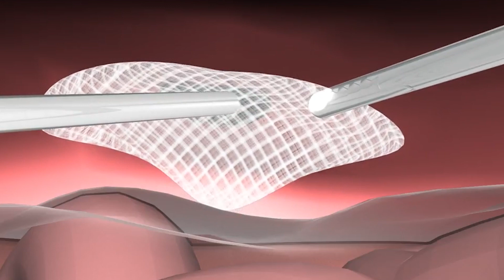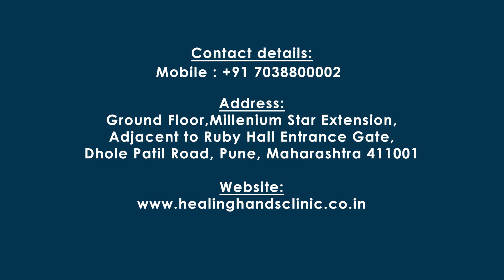Robotic Hernia Surgery | Umbilical Incisional Inguinal Hiatus by 3D Mesh @ Healing Hands Clinic Pune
How is a hernia treated?
A hernia is most often treated with surgery. The main types of surgery for hernia are:

Open hernia repair: An incision (cut) is made in the groin to find the “sac” containing the bulging intestine. The surgeon then pushes the hernia back into the abdomen and strengthens the abdominal wall with stitches or synthetic mesh.

Laparoscopic (minimally invasive) hernia repair: The surgeon makes small cuts in the lower abdomen and inserts a laparoscope (a thin tube with a tiny video camera attached). The camera sends images of the inside of the body to television screens in the operating room. The abdomen is inflated with a harmless gas (carbon dioxide), which creates space to allow the doctor to view the inside of the body. The peritoneum (the inner lining of the abdomen) is cut to allow the surgeon to see the weakness in the abdominal wall. Mesh is placed on the inside to cover the defects in the abdominal wall and strengthen the tissue.
After the procedure is completed, the small incisions in the abdomen are closed with a stitch or two or with surgical tape.

What is robotic surgery for hernia repair?
Robotic surgery is a newer technique for repairing hernias. Like laparoscopic surgery, robotic surgery uses a laparoscope, and is performed in the same manner (small incisions, a tiny camera, inflation of the abdomen, and projecting the inside of the abdomen onto television screens).

In robotic surgery, however, the surgeon is seated at a console in the operating room, and handles the surgical instruments from the console. While robotic surgery can be used for some smaller hernias, it can also be used to rebuild the abdominal wall.
What are the advantages of robotic surgery for hernia repair?
One of the biggest differences between laparoscopic surgery and robotic surgery is that the use of the robot provides excellent three-dimensional images of the inside of the abdomen (vs. the two-dimensional images of laparoscopic surgery).

Other benefits of robotic hernia surgery include the following:

The surgeon can easily use stitches to sew tissue and meshes inside the abdomen.
The patient has tiny scars rather than one large incision scar.
There may be less pain after this surgery compared to open surgery.

Inguinal Hernia :

An inguinal hernia is a bulge that occurs in your groin region, the area between the lower part of your abdomen and your thigh. Inguinal hernias occur because of a weakening of the muscles in the lower abdomen. Three layers protect the intestines inside the lower abdomen.

Umbilical Hernia
An umbilical hernia occurs when part of your intestine bulges through the opening in your abdominal muscles near your bellybutton (navel). Umbilical hernias are common and typically harmless. Umbilical hernias are most common in infants, but they can affect adults as well.

Watch how 3D mesh repair changes people's lives and liberates them from inguinal hernia.

Maharashtra :
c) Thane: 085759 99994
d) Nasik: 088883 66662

Telangana:

Gujarat:
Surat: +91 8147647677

Punjab:
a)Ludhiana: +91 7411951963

Rajasthan:
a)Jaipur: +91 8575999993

About Founder:

Dr.Ashwin Porwal - Consultant Colo-Rectal Surgeon,
Dip. Laparoscopy (EITS, IRCAD, France), Proctology (Austria)
MUHS ( Maharashtra University of Health Sciences ) recognized Professor in Proctology.
Healing Hands Clinic: Center for Piles, Constipation, Fistula, Fissure, Prolapse, Hernia, Circumcision & Varicose Veins.

Certified as Centre of Excellence for Proctology by Dr. Antonio Longo ( Inventor of MIPH for Piles and STARR for ODS )

Certified as Centre of Excellence for 3D Hernia By Dr. John Murphy ( Ex-President American Hernia Society )